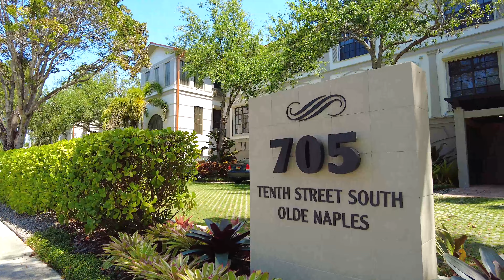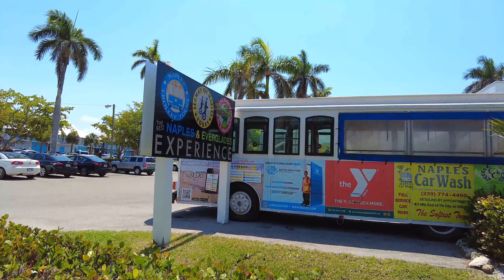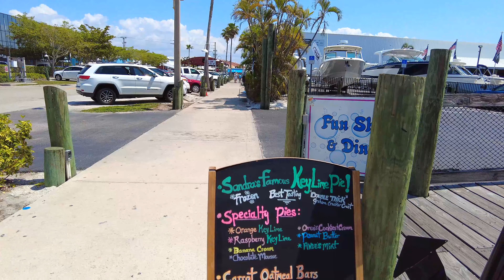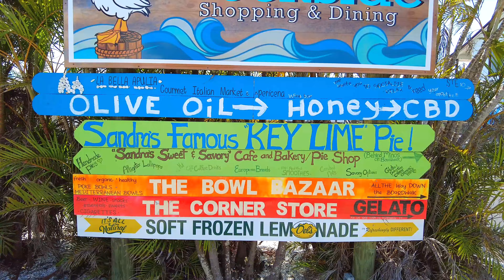Naples Bay, Naples Landings, Tin City, Walking Naples, Florida, April 2023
Timestamps:
00:00 Highlight Clips
3:02 Main

Walking Naples, Florida. Starting near The Boathouse on Naples Bay, walking around Naples Landings, and ending at Tin City.